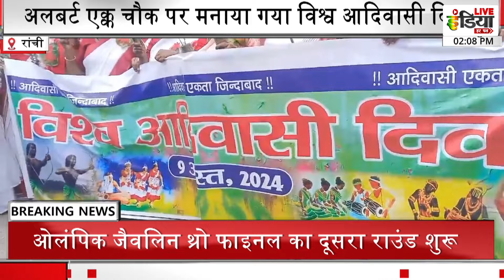रांची के अलबर्ट एक्क चौक पर मनाया गया विश्व आदिवासी दिवस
Live India Har Pal About :
Live India Har Pal  के  video और हमारे चैनल की तमाम खबरों को देखने के लिये आप सभी का धनयवाद... हमारी कोशिश है की हम हर एक बड़ी खबरों को आप तक पहुचाये... ताकि आप खबरों से जुड़ सके... खबरों की बारिकियों को समझ सके... और अपना प्यार और आशिर्वाद हमारे  चैनल पर बनाये रखे...